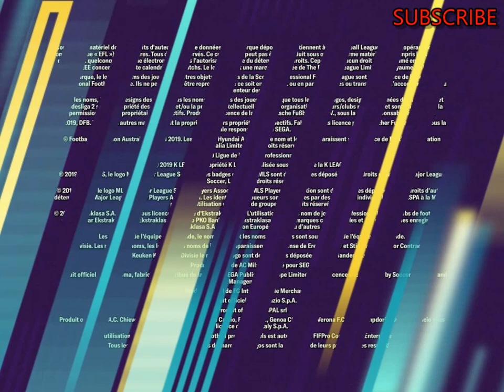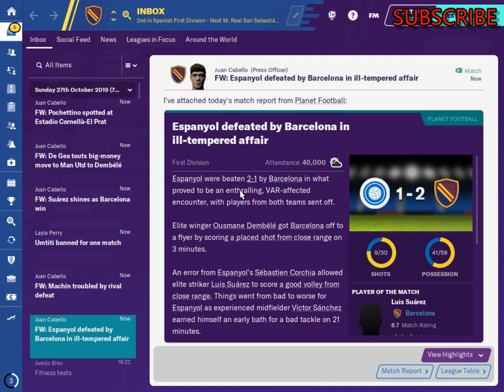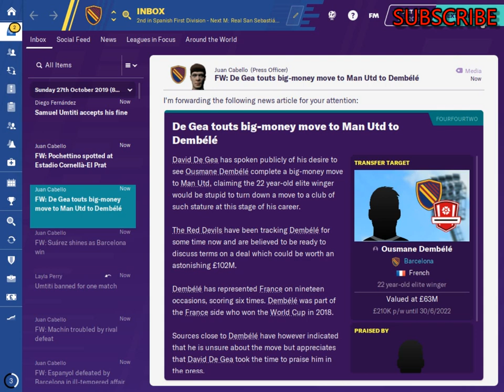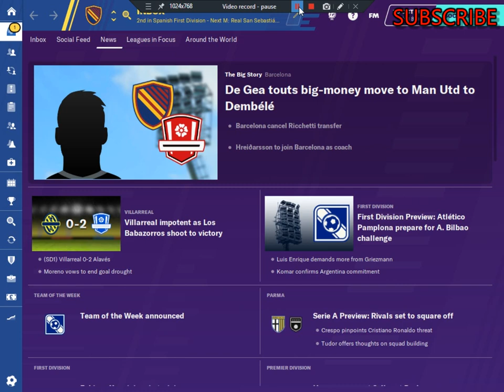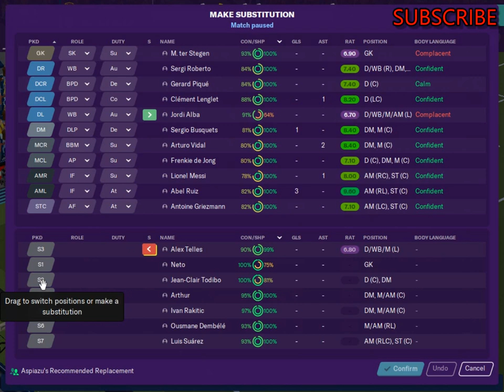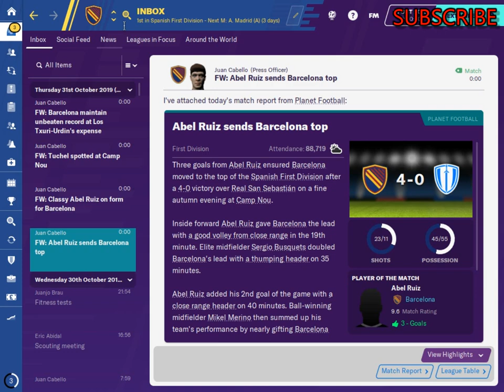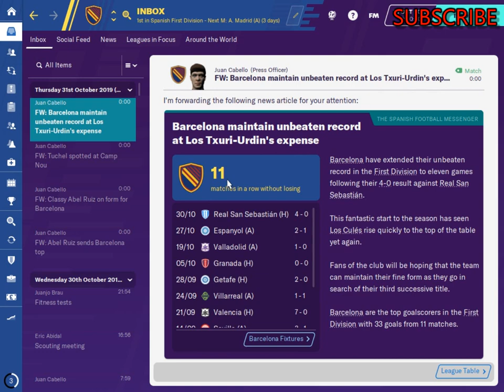FM20 Barcelona - #8 - Career Mode - Football Manager 2020 Lets Play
FM20 Barcelona - Career Mode

By popular demand, I have started a Barcelona career mode save for you all.

We will not use the transfer market, but instead use the challenge of strengthening the squad alround with young players from La Masia. As well as developing the younger players. We will try to play attacking tika taka football.